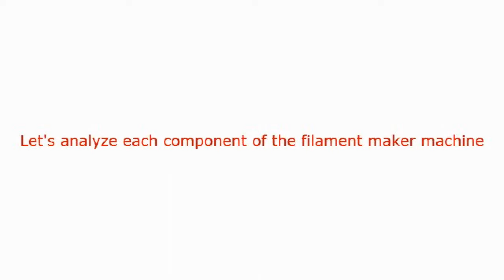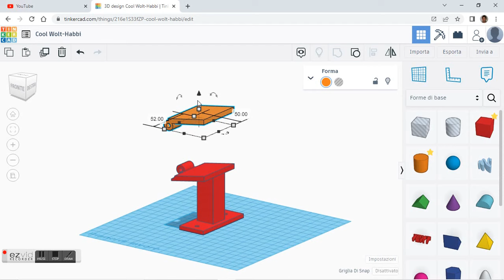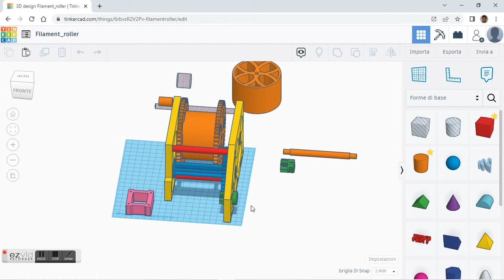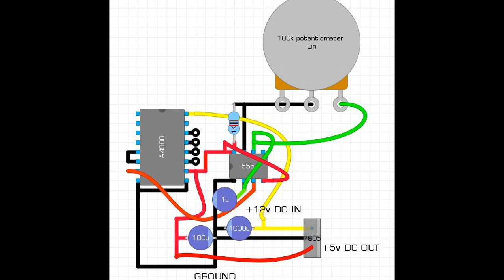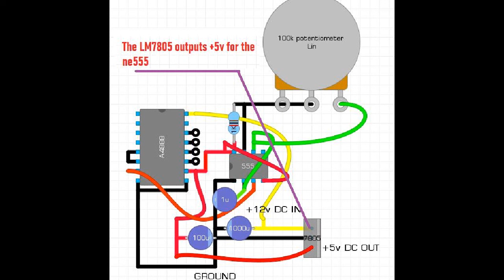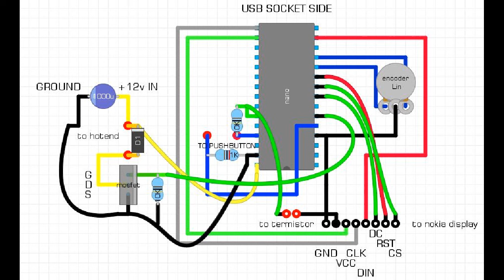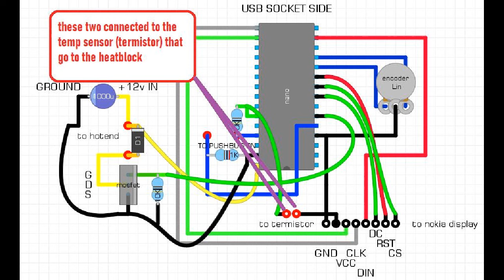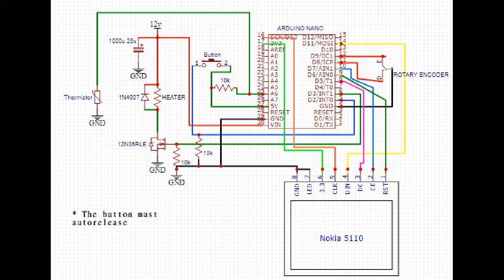FILAMENT maker machine for 3d printer recycling PETG from water and soda bottles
This machine is for making filament for 3d printers starting from recycled water or soda PETG bottles.
I did my best to try to explain how it works, I hope it will help people to make their own.